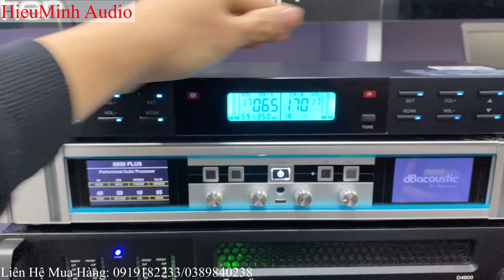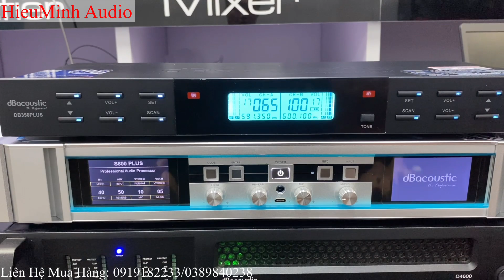MICRO Không dây DB 350Plus - Phiên Bản 2022. Giá 2tr8$ Tặng bộ pin sạc 350k.LH: 0919182233